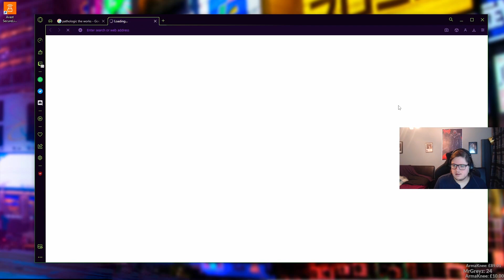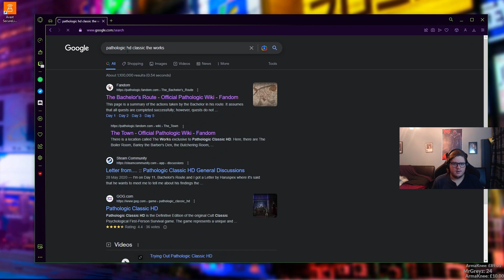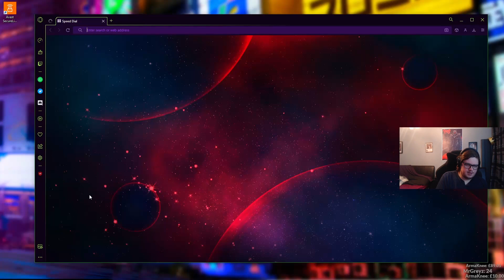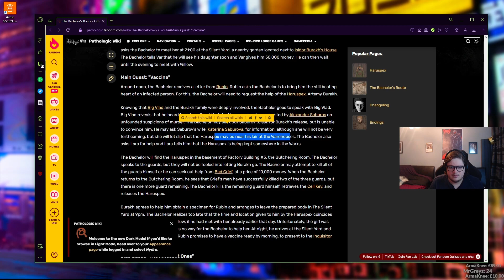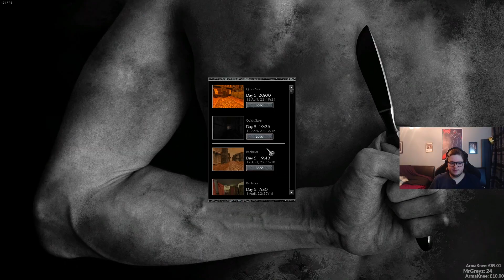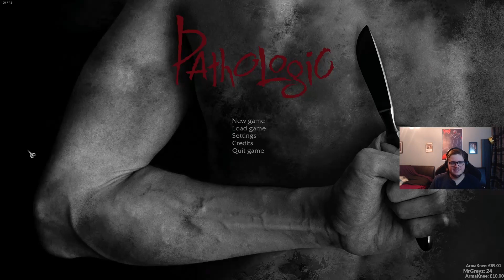Hunchback, Cheating, Minus Rep - Pathologic Class HD - Part 13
Hello and welcome to another series, I'm not even sure what this game really it, but I'm enjoying it. If this does get enough requests I will come back and do a new run as the other characters.

Most of these videos are taken from my stream so come say hi.

Pathologic is a retro survival horror game.